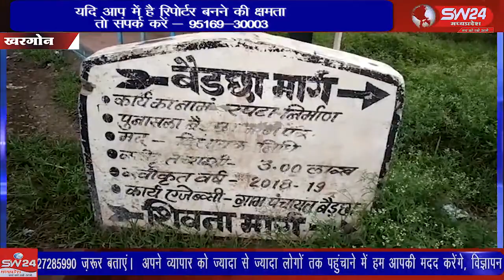खरगोन जिले में भीकनगांव के समीप ग्राम बेरछा मे तालाब में नहाने के दौरान 3 बहनो की दर्दनाक मौत हो गयी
khargone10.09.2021 bhikangone खरगोन जिले में भीकनगांव के समीप ग्राम बेरछा मे तालाब में नहाने के दौरान 3 बहनो की दर्दनाक मौत हो गयी जिससे हड़कम्प मच गया बताया जा रहा है की तीनो बहने नाबालिक थी।